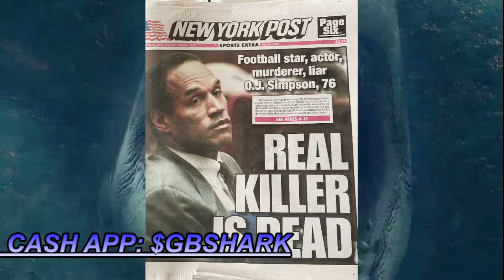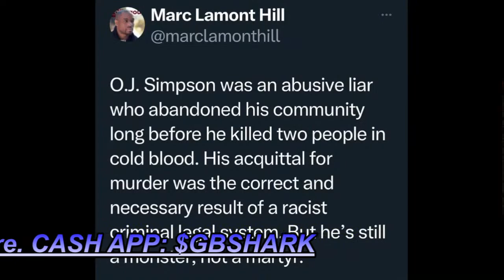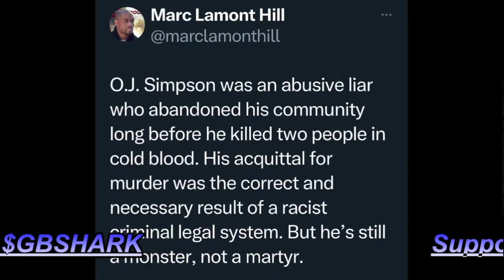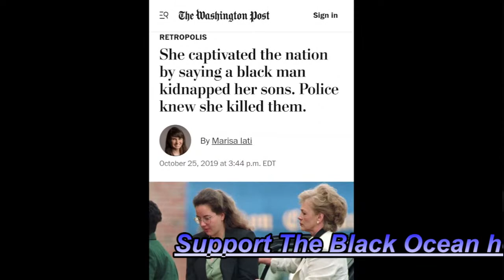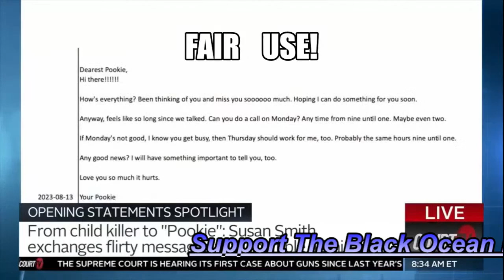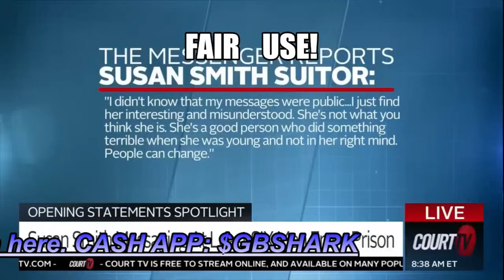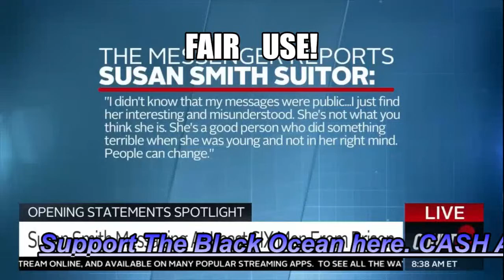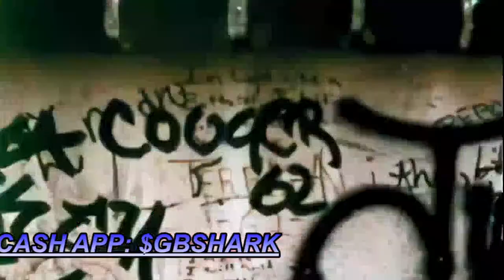OJ SIMPSON: THE PALE DEVIL PROXY FOR ANTI BLACK RACISM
GREATBLACKSHARK breaks down how the extreme hatred for OJ Simpson is a reminder that most of America is a white supremacist nation.

Checkout The Black Ocean podcast at the Anchor FM link below,& others in the pinned comment section of this video.

Music